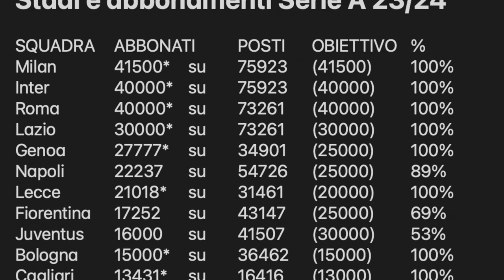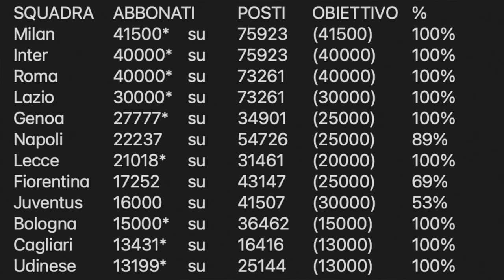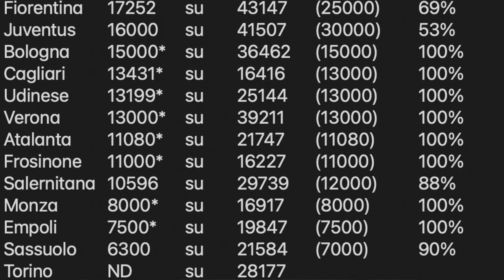Dati abbonamenti Serie A 23/24: flop Juventus, sold out Inter Milan Roma Lazio ||| Avsim Out